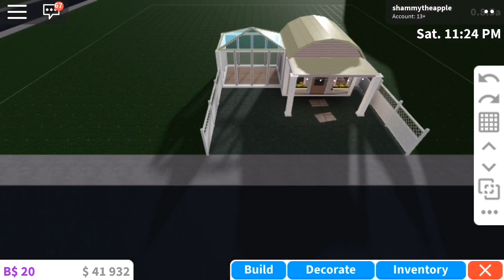Roblox/Bloxburg Flower shop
*Build info*

Gamepass:advance placing
Value:20,790